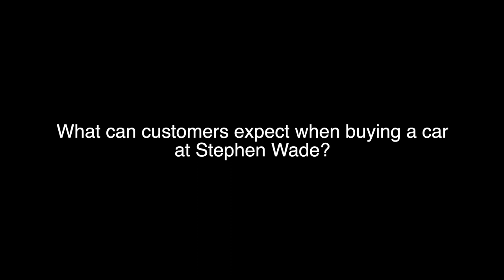When Should You Buy a Car? | Stephen Wade Auto Center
Looking to purchase a car because you need a new one or because you are worried about your car depreciation further down the road?  Chris Bergeson, general manager of Stephen Wade Honda, explains when it's the best time to buy a new car, a used car, or trade in your car, and what to expect when you purchase a vehicle at Stephen Wade Auto Center here in St. George, Utah.